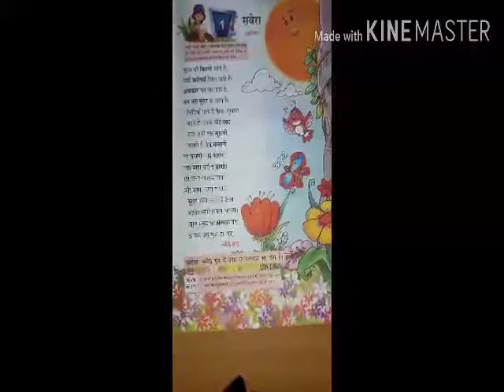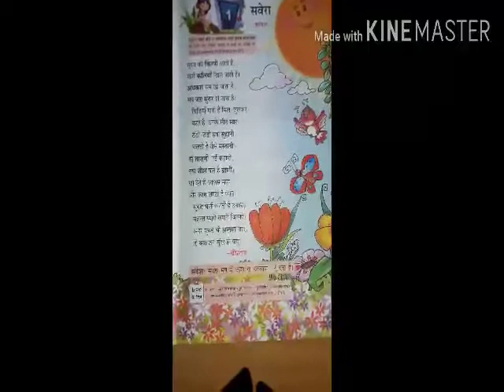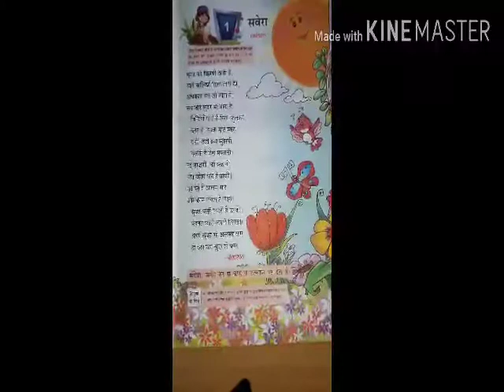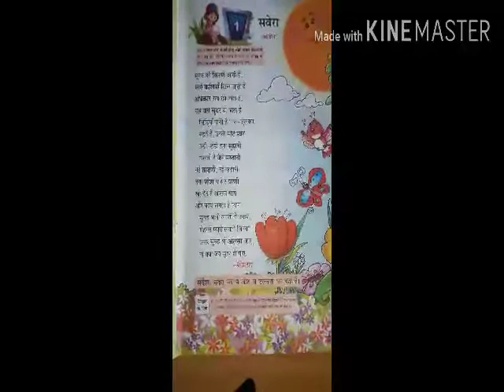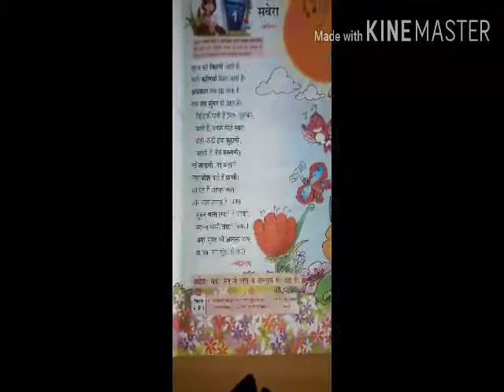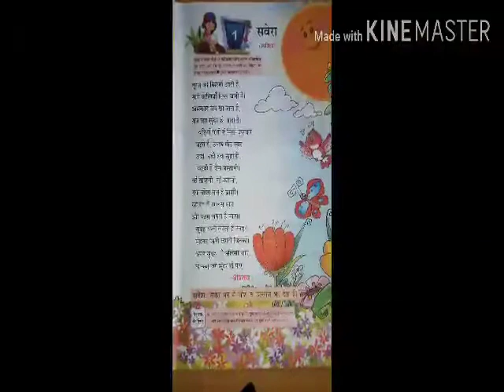Std- IV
हिंदी - सवेरा (कविता) Part II